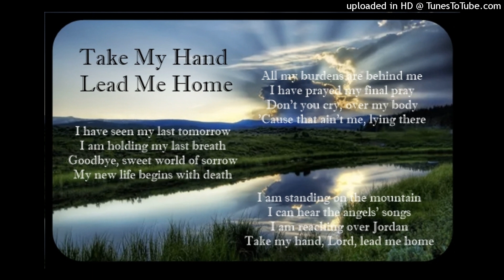Lead Me Home I Have Gone Home Special Mix